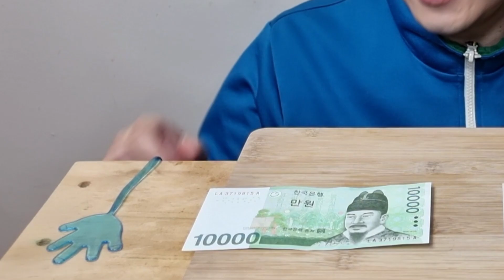먹는 돈 비비총 아이폰 숟가락 빨대 먹방 ASMR EDIBLE MONEY BBGUN iPHONE SPOON STRAW PLASTIC CHALLENGE MUKBANG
Have a funny time~!!
오늘은 다양한 아이템을 먹어 보도록 할게요~!!